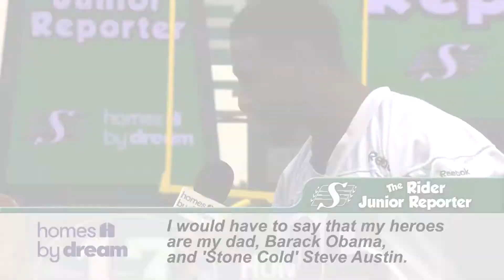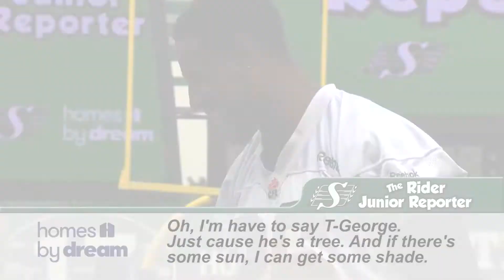The Rider Junior Reporter - Anthony Allen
Evan interviews Anthony Allen from the Saskatchewan Roughriders.
Presented by Homes by Dream.